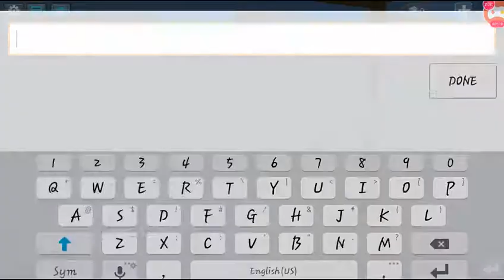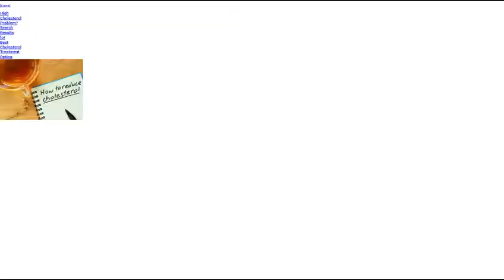Skywarriors 1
Credits/people collabed with:
No one but me

First to comment is pinned